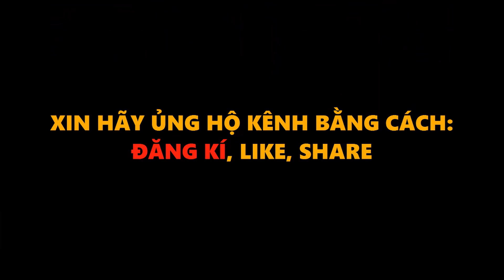CẢ ĐÔNG NAM Á NÓI VỀ TRẬN U23 VIỆT NAM GẶP U23 TIMOR LESTE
CÁC HLV ĐNA NỂ PHỤC U23 VIỆT NAM. CẢ ĐÔNG NAM Á NÓI VỀ TRẬN U23 VIỆT NAM GẶP U23 TIMOR LESTE, BÁN KẾT U23 AFF 2022 U23 VIỆT NAM VS U23 ĐÔNG TIMO, U23 LÀO MUỐN HỌC U23 VIỆT NAM ĐỂ THẮNG U23 THÁI LAN
Chào Mừng Qúy Vị Và Các Bạn Đang Đến Với Bản Tin BÓNG ĐÁ TRẺ VN.